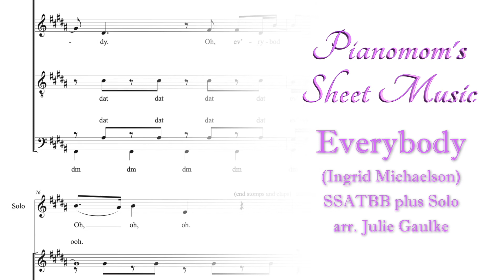Everybody SSATBB plus SOLO (arr. Julie Gaulke) Pianomom's Sheet Music